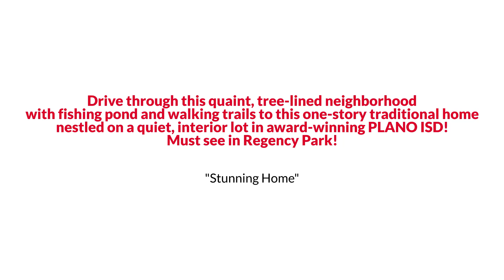Awesome Dallas Traditional Style Home for Sale $450K or Trade EmpowerHome Team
Must see in Regency Park! Drive through this quaint, tree-lined neighborhood with fishing pond and walking trails to this one-story traditional home nestled on a quiet, interior lot in award-winning PLANO ISD! Loaded with upgrades, this 3 bedroom 2 bathroom 1,972 square foot home features spacious living room with adjacent sunroom, wet bar, formal dining plus eat-in kitchen, & private master bedroom with fireplace and en-suite bathroom complete with his+hers vanities, soaking tub, separate shower, and walk-in closet. 2 secondary bedrooms and laundry room complete the floorplan. Minutes to shops and fine dining with easy access to Dallas North Tollway and George Bush Turnpike.